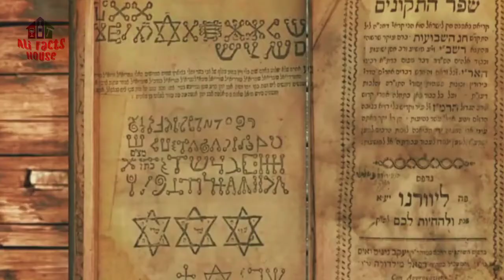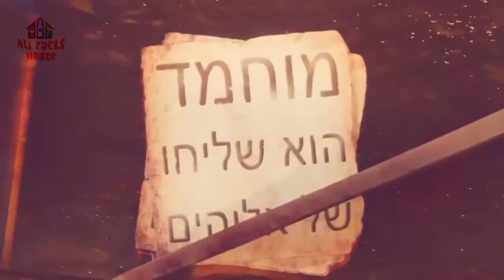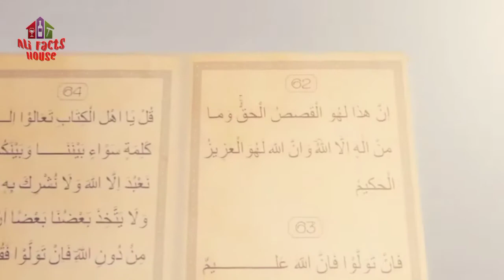I pet Goat 3 Reply By Turkey | Short Animation Film Explained | Urdu/Hindi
Turkish poet goat 3
Turkey I Pet
I pet Goat 2, I Pet goat 3, I PET GOAT, I Pet Goat Turkey, Turkey I Pet

in this video I explained about the reply of turkey on "I pet goat II"